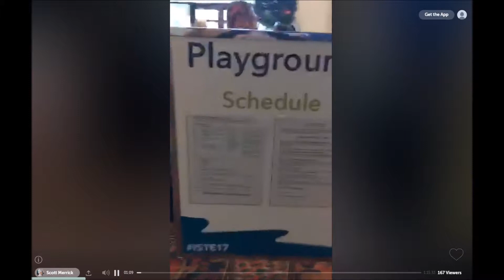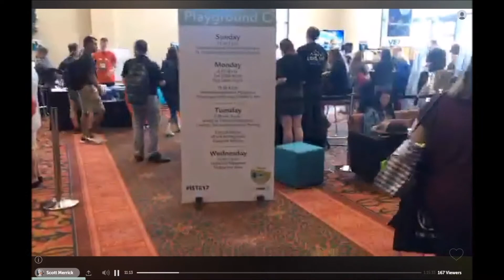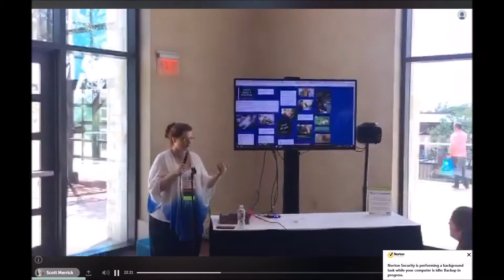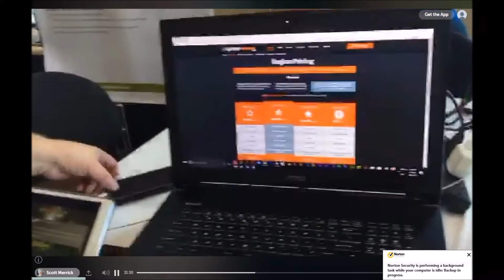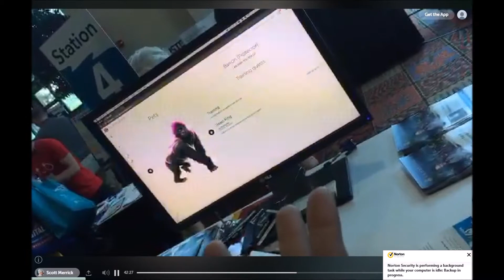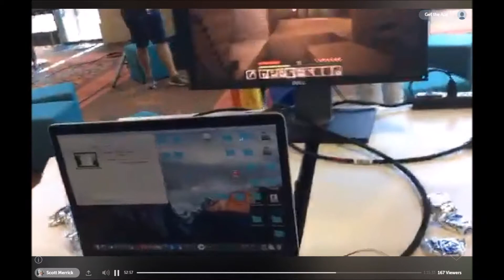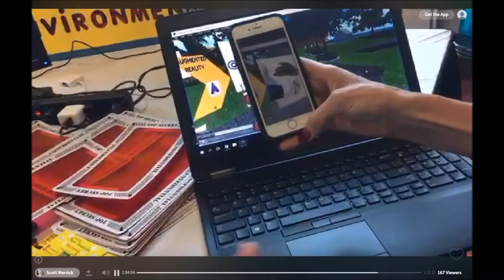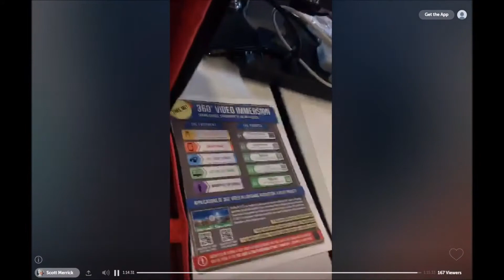SLMOOC17 June 27th The ISTE2017 Tour of the Virtual RealityVirtual WorldEd Tech Playground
The ISTE2017 Tour of the Virtual Reality/Virtual Worlds/Ed Tech Playground at the recent International Society for Technology in Education convention in San Antonio, Texas, Scott Merrick gave the students of the 2017 SLMOOC free course on virtual world education a tour of new technology, new ideas about teaching coding and art, and new opportunities for teachers to develop lessons within virtual environments. The tour took place on Tuesday, June 27th and featured Scott meeting and greeting friends, vendors, and some intensely accomplished teachers.

To see the list of vendors and developers who set up hands on demonstrations in the Playground check out this list

To check in on Scott's other live streams throughout the conference go

Scott Merrick (Scottmerrick Oh in Second Life, Scott Merrick in OpenSim) is Associate Virtualization Engineer at MNPS Virtual School in Nashville, Tennessee. This past year he has been teaching inner-city students in a K-4 Computer Lab and he looks forward to his new RW assignment for 2017-18, whatever that will be. Co-founder of the ISTE SIGVE, now ISTE Virtual Environments Network, he has been a vocal proponent of Virtual Worlds in the service of learning and teaching since he discovered them back in the day. At ISTE17 in San Antonio, TX, please seek him out for your free hug. And add the ISTE Virtual Environments and Games & Simulations Networks Playground to your ISTE17 schedule! See his about.me presence to connect.

The SLMOOC is an annual free course on several platforms (primarily Moodle4Teachers.org and Second LIfe) that provides teachers and students with examples of innovative teaching methods in virtual environments. The course was organized by Dr. Nellie Deutsch (Canada), Dr. Doris Molero (Argentina) and Dr. Nan Zingrone (USA).